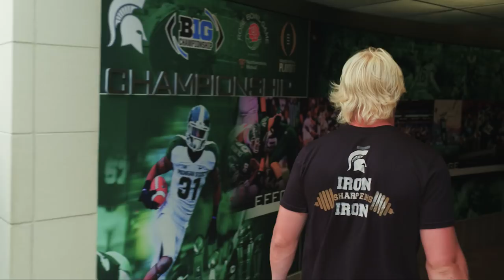Fall Camp pt. 2 | Spartans All Access | Michigan State Football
S1|Ep.2

Part 2 of an inside look at the Michigan State football team during Fall Camp.